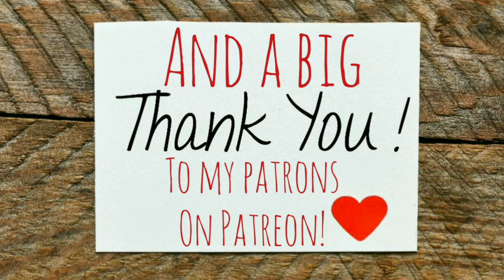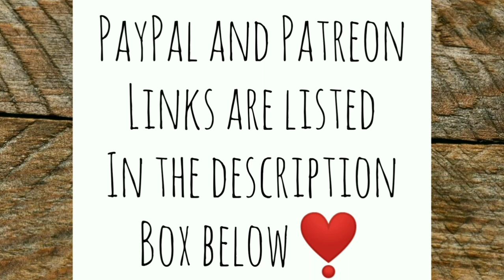She's STILL Sitting on the EGGS! - Ann's Tiny Life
While I was busy working on a new planting container Mr Lucas shows up and we decide to start the dog fence build! But then I noticed Miss Priss hadn't left the nesting box. Oh my goodness has this hen gone broody?